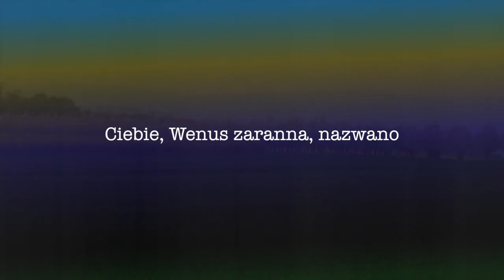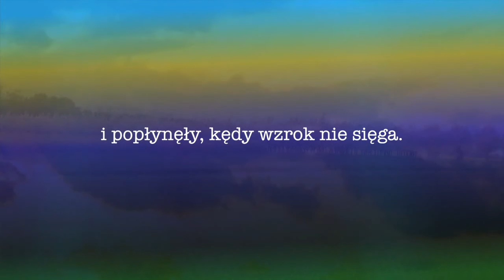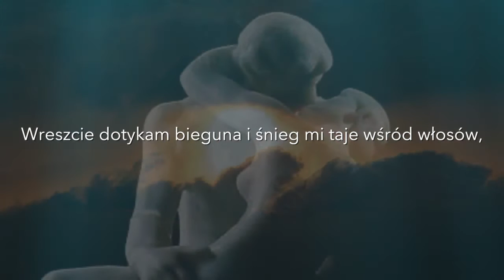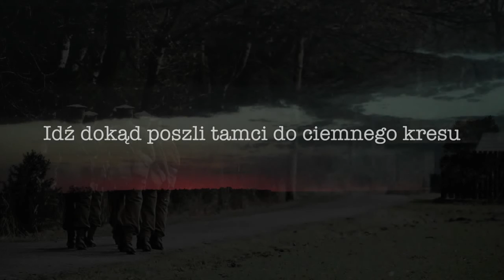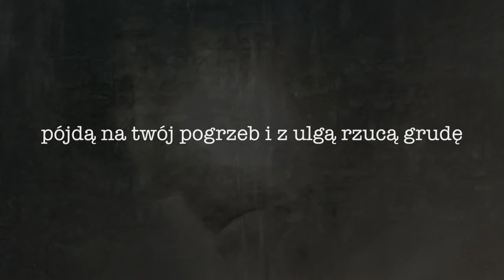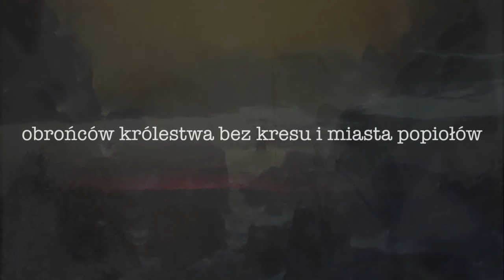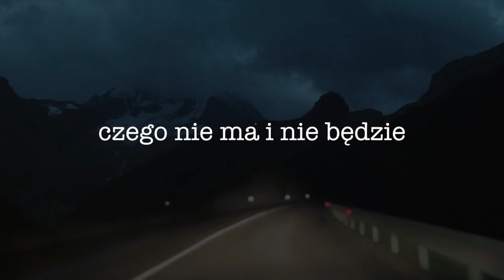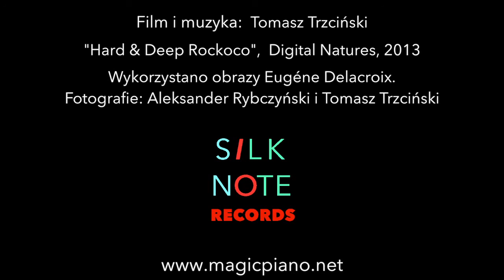Poezja, muzyka i obrazy, część I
Poezja: Maria Pawlikowska-Jasnorzewska,
Zbigniew Herbert, Aleksander Rybczyński